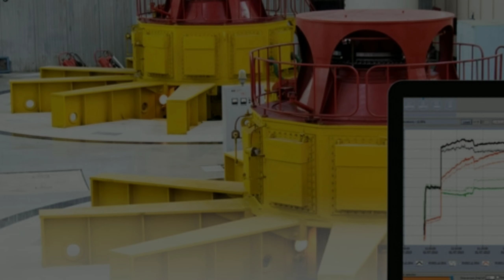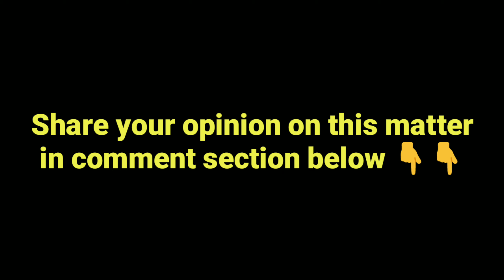Engineering students will now get HONORS degree in BE & Btech || AICTE announcement || The Sarathi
Add on Courses

• Computer science : Artificial intelligence, machine learning, Data science, internet of things (IoT), virtual and augmented reality etc.

• Electronic and mechanical engineering : system engineering, GIS & Remote sensing

• Civil engineering : sustainability & green technology engineering, coastal and offshore engineering, smart city engineering, underground space unitlization, construction technology etc.

• Chemical engineering : waste technology

• Biotechnology : genome engineering

• Electrical engineering : Micro Grid technology

• Mechanical engineering : 3d printing and electrical vehicle.